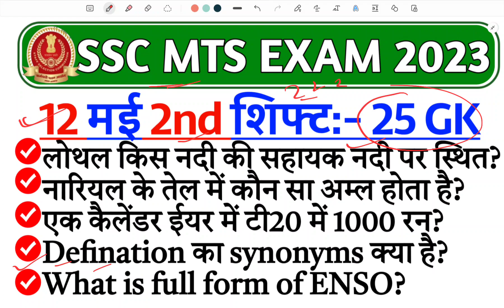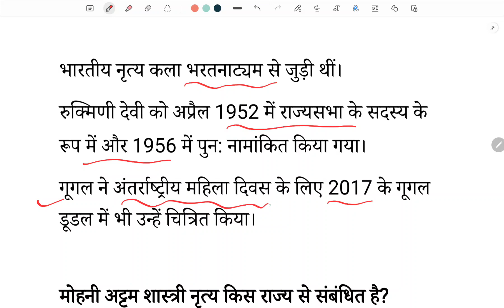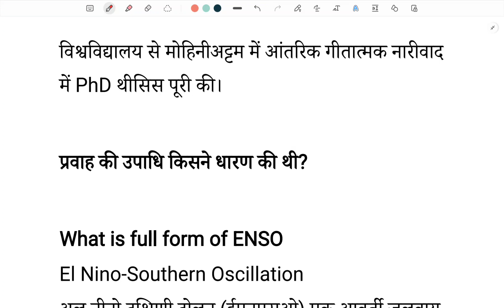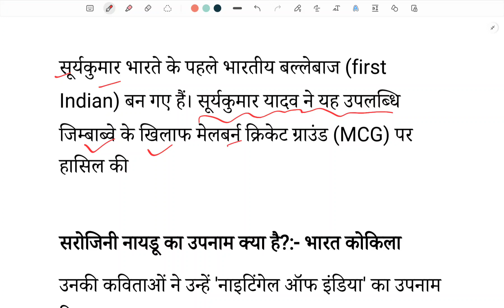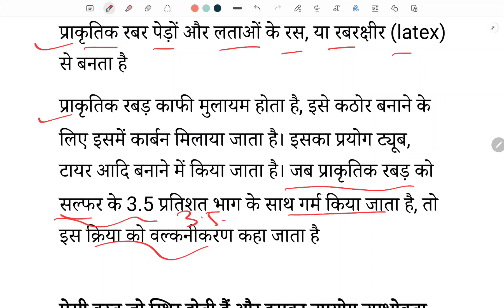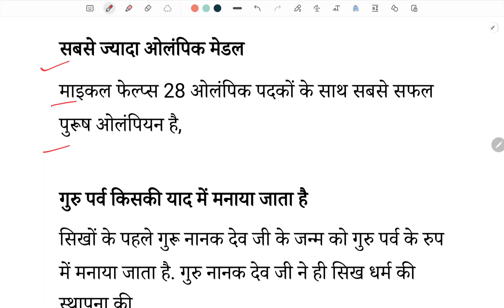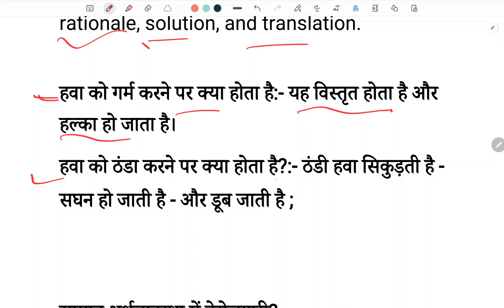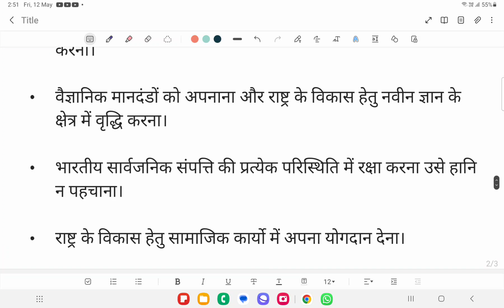SSC MTS 12 May 2nd Shift Question | ssc mts 12 may 2nd shift exam analysis | ssc mts analysis 2023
ssc mts analysis 2023 | ssc mts 12 may 2nd shift analysis | mts paper analysis today | ssc mts review

♦️ Your Queries ♦️

ssc mts 12 may 2nd shift paper analysis
12 may 2nd shift mts
today 2nd shift analysis
12 may 2nd shift paper analysis
12 may 2023 ssc mts analysis
12 may 3Rd shift mts analysis
mts gk 12 may 3Rd shift paper analysis
12 may 2nd shift gk question
ssc mts 12 may 2nd shift ka analysis
ssc mts 12 may 2nd shift all gk question
ssc mts hawaldar 2023 2 may 2nd shift
12 may 1st shift gk question
12 may 2nd shift ssc mts gk question
12 may 2nd shift gk
ssc mts 12 may analysis
12 may ssc mts analysis
ssc mts analysis by Today Exam
ssc mts 12 may 3Rd shift
today ssc mts exam analysis
12 may 2nd shift paper analysis
ssc mts 12 may 2nd shift question paper
ssc mts exam analysis 2023
12 may 2nd shift paper
ssc mts 12 may ka analysis
ssc mts 2023
ssc mts 12 may 2nd shift gk question
ssc mts 12 may 2nd shift gk
12 may 3Rd shift ssc mts hawaldar
12 may 2nd shift ssc mts hawaldar gk question
12 may 2nd shift paper analysis
12 may 2023 ssc mts 2nd shift paper
12 may 3Rd shift mts mts
12 may 3Rd shift paper
ssc mts today paper 2nd shift
ssc mts 2nd shift today
aman prayas gk gs
ssc mts
mts review
ssc mts 12 may 2nd shift analysis
mts 12 may analysis
mts analysis
ssc mts analysis 2022
ssc mts first shift question paper 12 may
mts 2nd shift 2023
mts exam analysis 12 may 2023
mts today analysis
ssc mts 2nd shift analysis
ssc mts today paper 2nd shift 2023
today mts
today ssc mts analysis
12 may mts paper
math ssc mts previous year question
mts 2nd paper syllabus
mts 2nd shift analysis
mts 2023
mts exam analysis today 2nd shift
ssc mts 12 may 2nd shift
ssc mts aaj ka first shift ka question
ssc mts gk 2nd shift
ssc mts gk gs important question 12 may
ssc mts today paper 2nd shift analysis
today exam
today mts exam analysis
12 may mts paper 2023
12 may mts paper analysis
aaj ka paper ssc mts
analysis mts 2023
exam analysis mts
mts ka question paper 2023
mts live review
mts paper
mts paper analysis today english
mts paper review
mts paper solution
mts previous year question paper
ssc mts exam analysis today 2nd shift
ssc mts today first shift analysis
mts review 2023
ssc mts analysis 2023 top trending gk